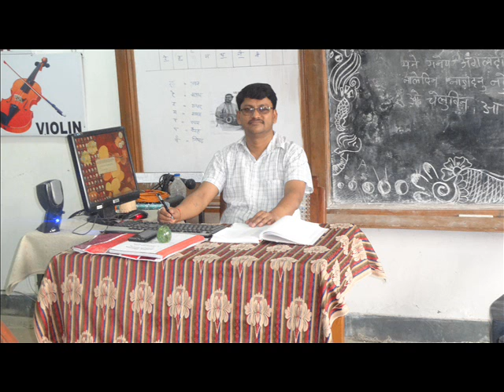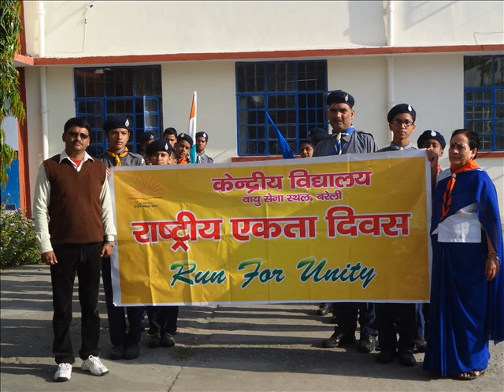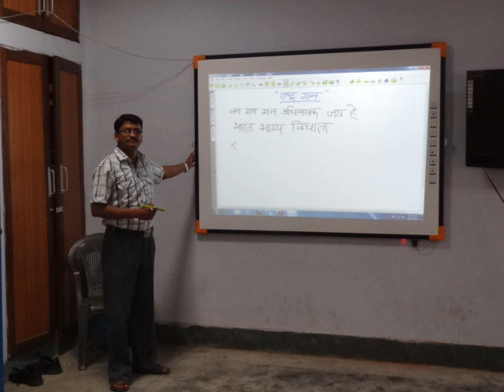Sweet memories of kv afs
The best collection of pictures and sweet memories from 2013 to nov 2015 at kv afs bly.